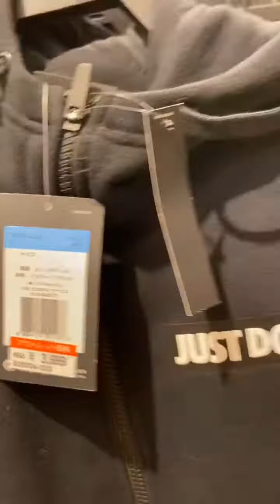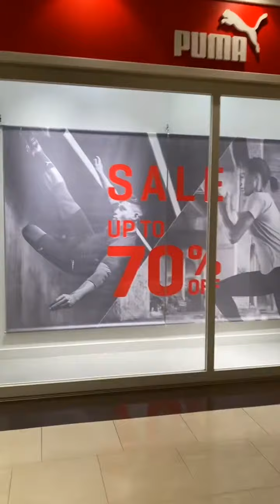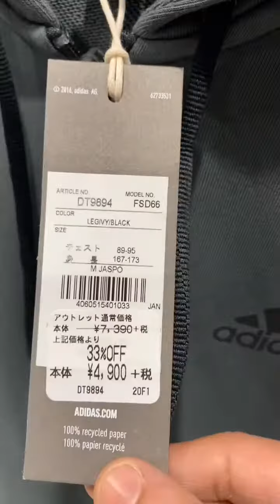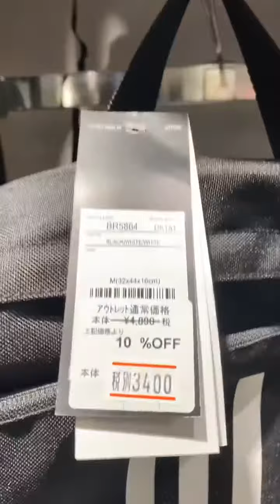Factory Outlet sa Japan(bagsak presyong branded)vblog101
January 04,2020
Video was taken to give ideas what is in factory outlet in japan.